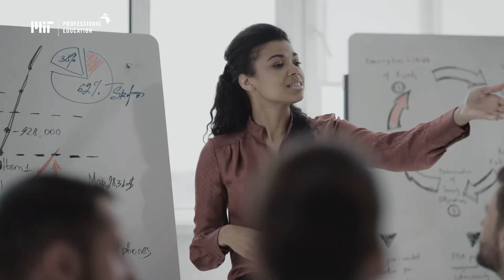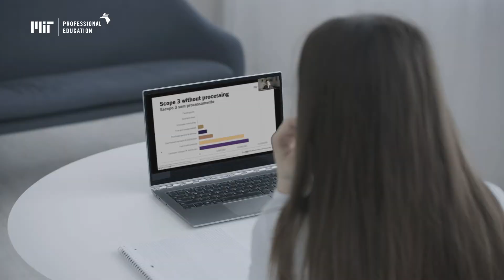Sustainability: Strategies and Opportunities for Industry (Course overview)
Implement sustainable solutions in your organization and become an agent of change with Sustainability: Strategies and Opportunities for Industry with MIT Professional Education.

Are you driven to play your part in making the world a better place for the present and future of society, your organization, and the planet?

In this program, Prof. John E. Fernández, Professor of Building Technology Program in the Department of Architecture at MIT and Director of MIT Environmental Solutions Initiative, presents the sustainable concepts and principles that can help you become an agent of change.

Discover more and register here for “Sustainabiliy: Strategies and Opportunities for Industry”